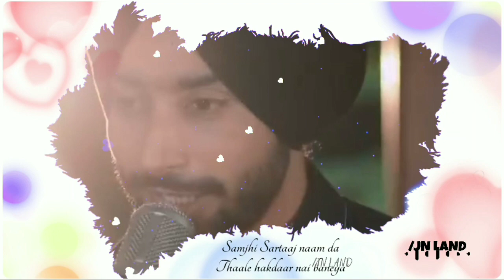Tere Jehe Geet kisse nu (Sartaaj) Auzaar | Satinder Sartaaj |Lyrics |Whatsapp status video